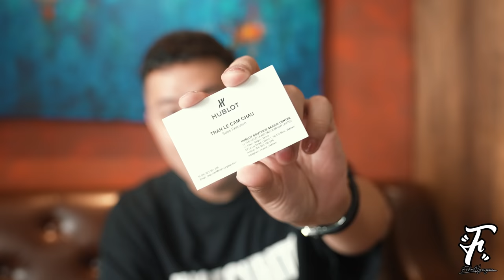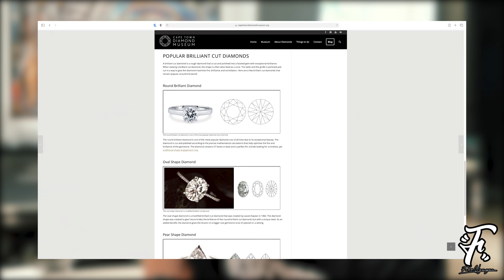Shopping Đồng Hồ Hublot x Takashi Murakami | Chỉ Có 200 Chiếc Trên Thế Giới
Video ngày hôm nay, là 1 video mình mong đợi nhất hơn 2 tháng qua. Ngày mình nhận được chiếc đồng hồ Hublot x Takashi Murakami.

Là 1 trong những người may mắn được pre- order chiếc đồng hồ này vào đầu tháng 2 năm 2021. Chỉ với 200 chiếc trên thế giới. Và hôm nay, chiếc đồng hồ mình về đến Việt Nam, và là chiếc đầu tiên tại Việt Nam đến thời điểm này.

Hơn 500 viên kim cương đen " brilliant cut" đặt trên chiếc mặt cười " iconic" của Takashi Murakami, và 12 cánh hoa xoay vòng trên mặt đồng hồ. 1 tác phẩm nghệ thuật.

Hôm nay, mình cùng các bạn đi lấy chiếc đồng hồ mình pre- order 2 tháng hơn trước, và là 1 collaboration của năm. Hublot x Takashi Murakami.

The Hour Glass S&S | Hublot | Union Square Boutique
116 Nguyễn Huệ, Phường Bến Nghé, Quận 1, Thành Phố Hồ Chí Minh

The Running Bean
33 Mạc Thì Bưởi, Phường Bến Nghé, Quận 1, Thành Phố Hồ Chí Minh

Music